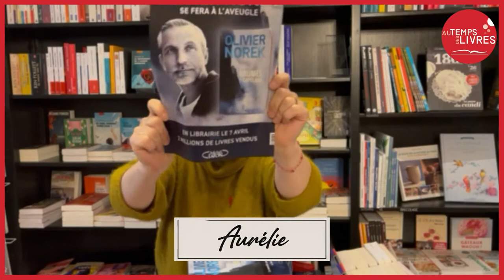Un court instant ... avec une bonne idée dedans ! Dans les brumes de Capelans de Olivier Norek